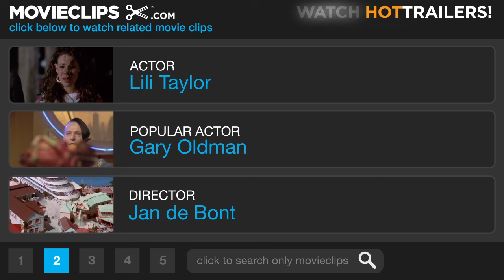The Haunting (4/8) Movie CLIP - The Mirror Has Two Faces (1999) HD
CLIP DESCRIPTION:
Eleanor (Lili Taylor) sees haunting visions in the mirror.

FILM DESCRIPTION:
In the 1860's, industrialist Hugh Crain financed the construction of Hill House, a beautiful but forbidding mansion where Crain hoped to house a wife and children. However, Crain died an unexplained death at Hill House, and ever since tales have circulated that the mansion is haunted by evil spirits. 130 years later, Dr. David Marrow (Liam Neeson), long fascinated by the Hill House legend, brings three people there for what he tells them will be a study in sleep disorders. Theo (Catherine Zeta-Jones) is outwardly brave, but it soon becomes evident that Hill House's sinister reputation has her on edge. Luke (Owen Wilson) quickly finds himself wondering: if this is really about studying sleep, why bring everyone to a haunted house? And Nell (Lili Taylor) finds herself inexplicably drawn to the mansion, with a fascination that soon bears terrifying fruit as the true story of Hill House is revealed. The Haunting was directed by Jan de Bont; the screenplay was written by David Self and based on Shirley Jackson's novel The Haunting Of Hill House, which was also the basis for Robert Wise's 1963 film The Haunting, widely regarded as one of the screen's finest ghost stories.

CREDITS:
TM & © Dreamworks (1999)
Cast: Lili Taylor
Director: Jan de Bont
Producers: Susan Arnold, Jan de Bont, Marty P. Ewing, Donna Roth, Colin Wilson, Samuel Z. Arkoff, Steven Spielberg
Screenwriters: David Self, Shirley Jackson